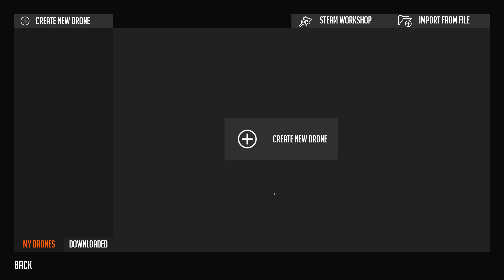NIMBATUS [FR]Construire son drone de combat pièce par pièce ! La sortie sur Steam approche!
Le contenu du jeu s'étoffe avec l'approche de la version steam:
Boss Giganteques, arbre technologique, personnalisation des armes etc.